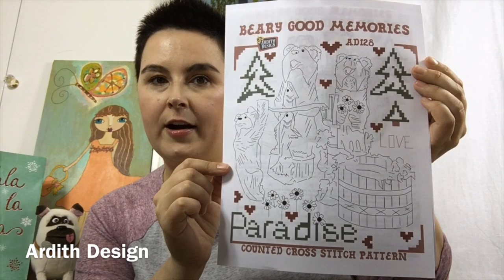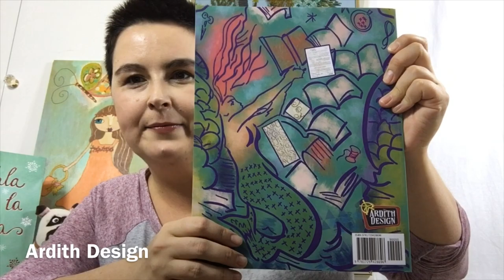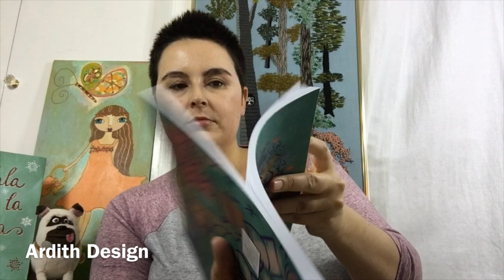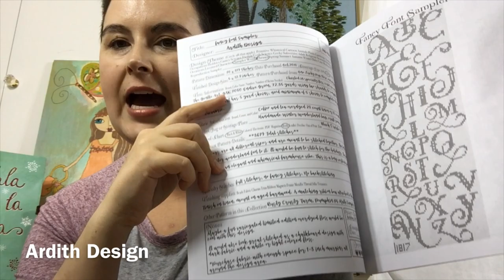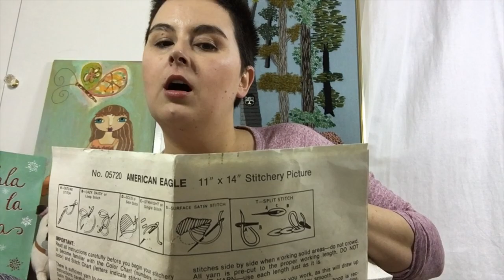Flosstube 17 Cross Stitch Joy Beary Good Memories of Paradise Stitching Sampler Ardith Design Needle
It's Amanda Mae with Ardith Design. In this Flosstube episode I showcase a cross-stitch pattern I created in honor of Black Bear Diner in Paradise, California and my memories of living in Paradise. Show two FFO cross-stitch projects including my Joy ornament and Noel ornament. I showcase a bit of Christmas crafting haul from winter craft bizarres and do an unboxing of an unknowing craft item. I open the video highlighting my minion tree decorated with happy meal diy upcycled ornaments, mid century yellow satin balls, and all the twinkle lights. Follow along on my needlework journey as we start all the things and buy all the trivets.

Noël ornament,

Flosstuber Shout Outs
Theresa, Kitten Stitcher
Michelle Garrett Bendy Stitchy
Priscilla Blaine's method of finishing
Vonna's tutorial on finishing, The Twisted Stitcher
Beth Twist
Cathy Haberman, Hands on Design
Suzy Reno
Up-Cycled Cloth Collective

Feel free to message me and we can discuss it.